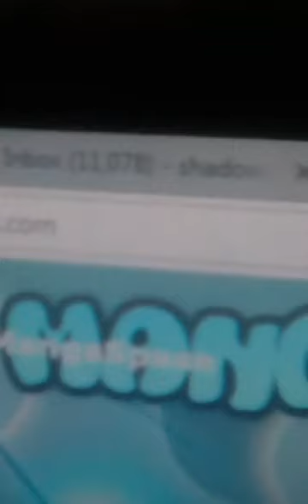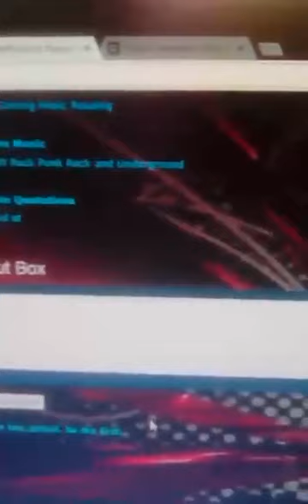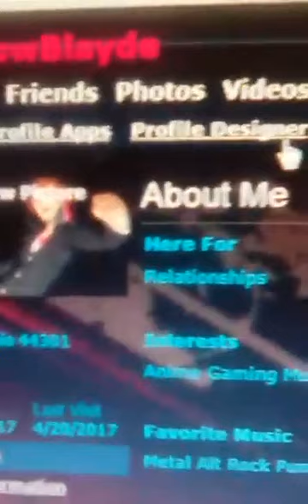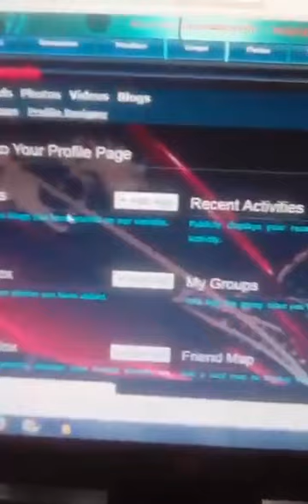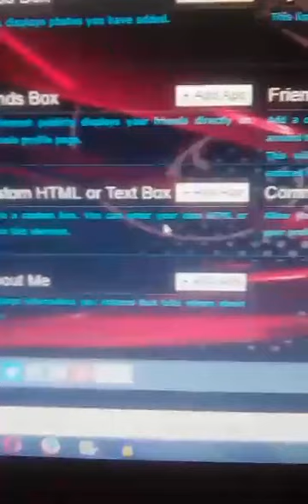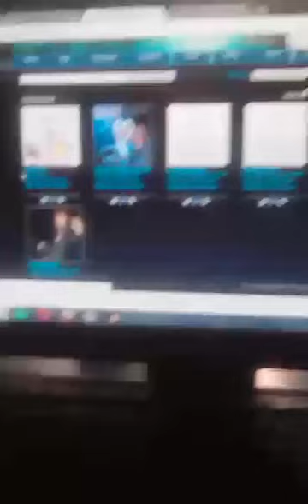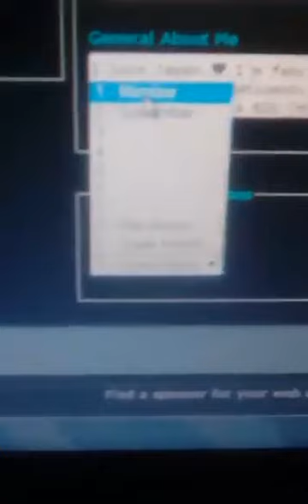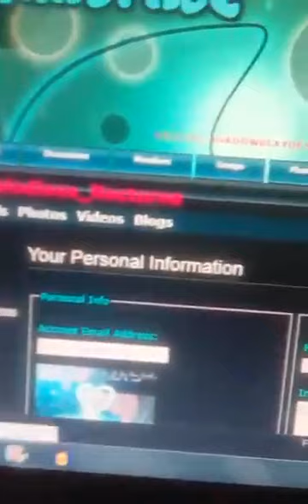[21Apr17] Cyraxx 1st sponsor who isn't a sponsor